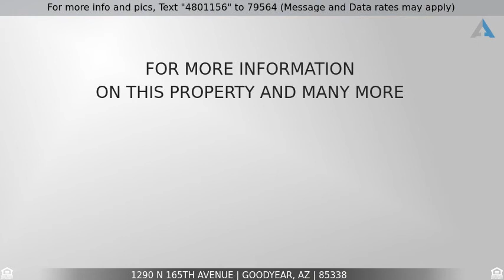Priced at $249,990 - 1290 N 165TH Avenue, Goodyear, AZ 85338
Home for Sale in Goodyear

Wonderful like new 3 bedroom 2 1/2 bath two-story home in a great location! Large kitchen island opens to the spacious great room. The kitchen has an abundance of cabinets and counter space. 9 ft. ceilings.  Downstairs powder room. The upstairs features a large loft, the huge master suite boasts a very nice sized master bath complete with double vanity sinks, separate tub & shower, private toilet room and walk-in closet. Convenient upstairs laundry room. Covered patio with a private yard.  Close to schools, shopping, parks and the I-10. This is a move in ready home that you should see today!